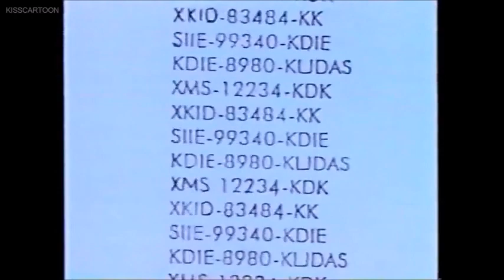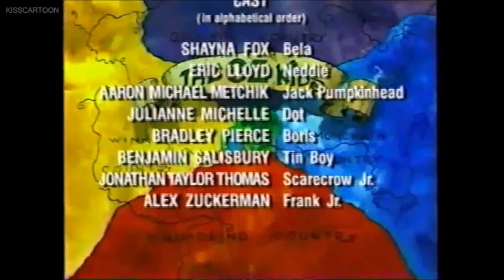The Oz Kids Episode 1 - Toto Lost In New York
Andrea, daughter of Glinda, who dresses like Ozma, accidentally sends Toto to New York in a hot air balloon made by Frank. 8-year-old Kansas farm girl Dot Hugson, the leader of the Oz Kids, her 5-year-old brother Neddie Hugson and the other kids (Scarecrow Jr., Tin Boy, Boris, Bela, Jack Pumpkinhead Jr. and Frank) must follow the course set by Frank's computer to take them to him. When they arrive, their balloon is trashed, and they meet Rick, a homeless man who has adopted Toto. The strange appearance of some of the kids keeps plans to return from going smoothly, but are affected much more so by a clash of cultures.

VHS Release Date - October 1, 1996